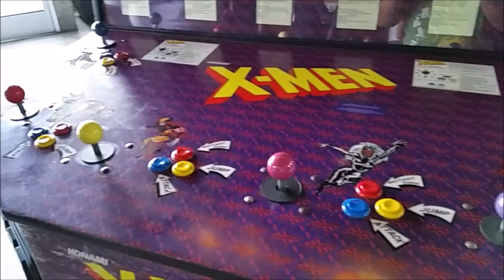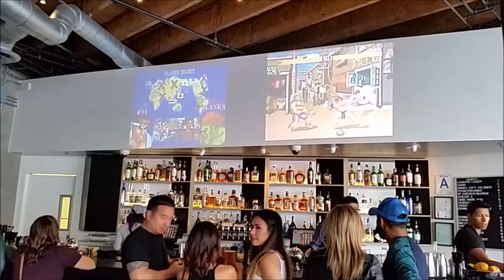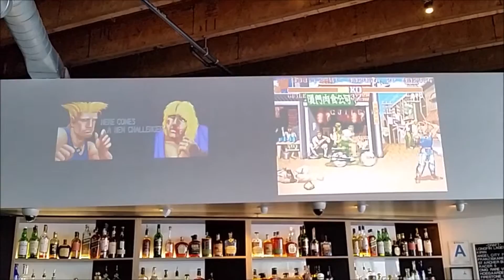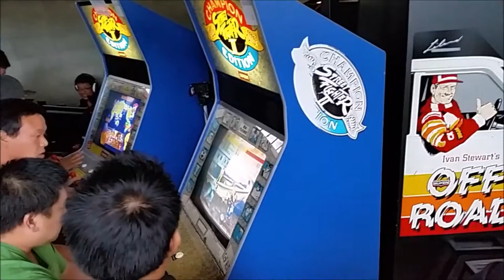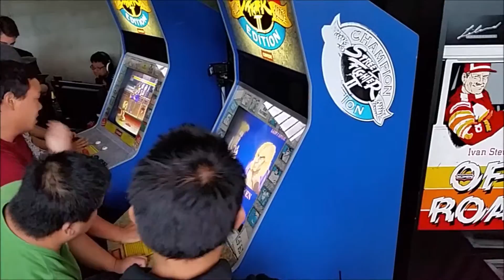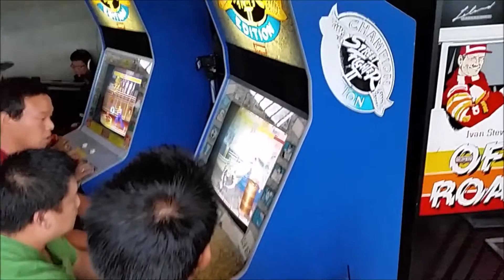[BACK TO THE ARCADE] Episode 2 Eighty Two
Welcome to the second episode of Back to the Arcade.  On this episode I visit Eighty Two which is 80s/90's barcade in Los Angeles.